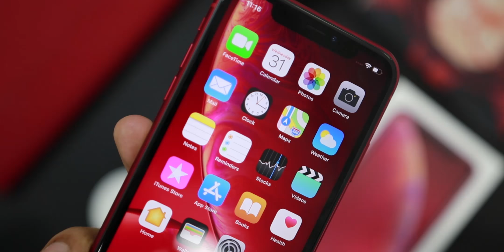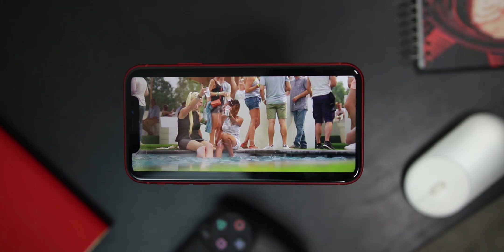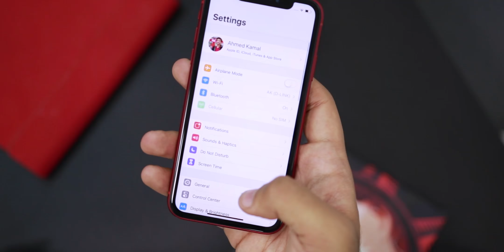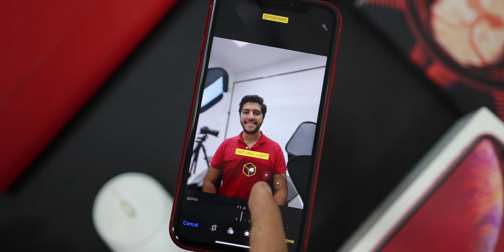iPhone XR | سعر وتجربة ايفون جديد فى مصر 😲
بعد سنة من اطلاق ايفون اكس ( iPhone X ) شوفنا iPhone Xs , Xs Max , XR والحقيقة ايفون اكس ار كان اكتر جهاز مظلوم فيهم واتقلل منه , فى الفيديو دا خلينا نبص عليه بصة عن قرب شوية عشان نحكم افضل